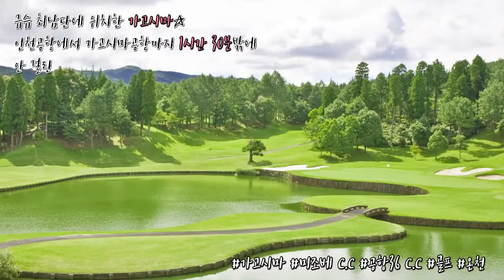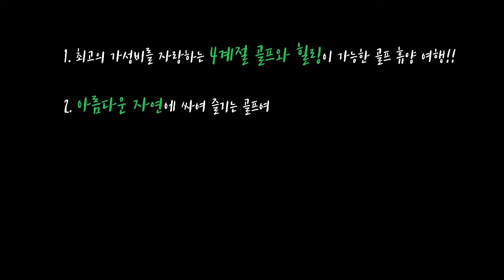가고시마 렌터카 골프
가고시마 렌터카 골프입니다. 가고시마 공항 근처의 골프장을 이용하여 운전 없이 골프만 즐기실 분들께도 추천 드립니다.